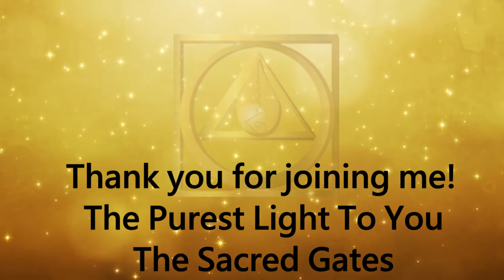"UNBLOCK ALL 7 CHAKRAS" 7 Chakras cleansing healing meditation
I LOVE making guided relaxation meditations for you! When I was a little girl and my mum had gone out, I used to sneak into her room and using every cassette player I could find, I would make my own guided meditations!

This guided meditation is for you if you want to:
Feel increasingly RELAXED, SUPPORTED & COMFORTED!

When you feel relaxed, supported and comforted everything begins to change for the better.
I want my guided meditations to not only do this for you in the moment as you listen to my voice, but for your amazing body to learn how to put you in this state when ever you need it!

I would love to hear your feedback as one of my goals right now if for my guided meditations to get better and better!

At The Sacred Gates we offer
* Powerful Healing Transmissions
* That Safely Accelerate the Liberation of Your Body, Mind & Spirit
* Via a Highly Effective Multidimensional Organizational System Known as Tayshara!

             - - - - - -  Right now we have a SALE on our audio product

                          'Tayshara - Opening the Sacred Gates of the Body - - - - - -

for more information on our transmission packages and personalized consultation service!

The Purest Light To You.

Illura
Tayshara practitioner & instructor